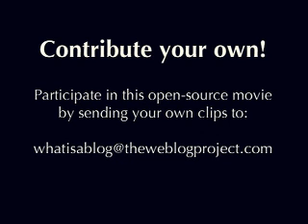Nancy White - Blogs as paintings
Here is blogger, online facilitator and collaboration expert Nancy White with the third video clip shot with her here in Rome.

Here the full transcript of what she had to say in this, last, synthetic video clip:

    "You know when you paint a picture that shows your parents something magnificent that's going on in your head, and they put it on the refrigerator and they keep on pointing to it and say,

    " Look what our child did, look what they expressed in that picture!

    A blog can do that out to the world."